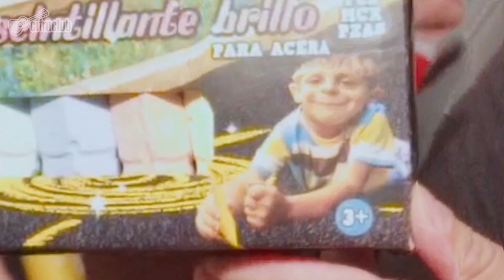COMPRANDO OBJETOS ESTRANHOS COM APENAS 5 DÓLARES | FOFÃO NA ESTRADA